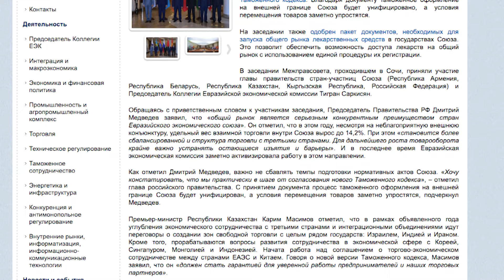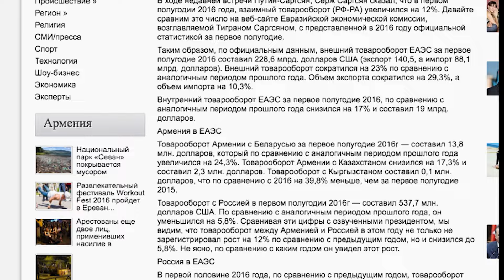Армения в ЕАЭС: армянская экономика по-прежнему катится в пропасть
Членство Армении в Евразийском экономическом союзе (ЕАЭС) принесло ощутимые результаты. Правда, положительными их назвать нельзя, считают армянские экономисты. Эта тема продолжает активно обсуждаться армянскими СМИ после совместной пресс-конференции Владимира Путина и Сержа Саргсяна в Москве. В ходе недавней встречи президентов было заявлено о том, что в первом полугодии 2016 года взаимный товарооборот России и Армении увеличился на 12%. Так ли это на самом деле?

В ЕАЭС Армения вступила в начале 2015 года. Тогда, полные надежды на светлое будущее, армянские власти были уверены, что членство в этой организации позволит республике улучшить свое плачевное материальное состояние. Однако, еще при обсуждении участия Армении в ЕАЭС, Еревану ясно дали понять: здесь есть правила и обязательства, и соблюдать их армянскому руководству придется.

Монтаж - Мехрибан Касумова